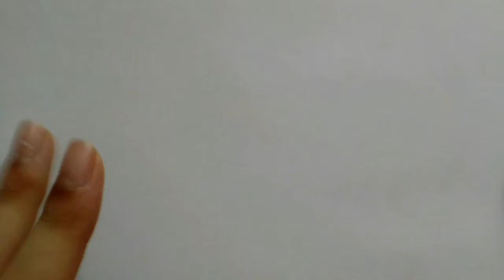رسم وجه بملامح طبيعية 👩